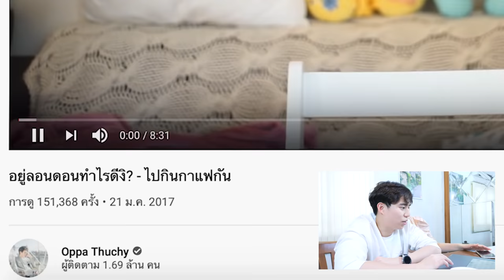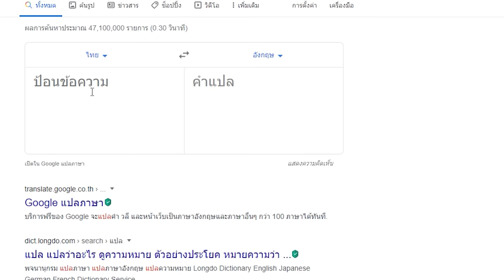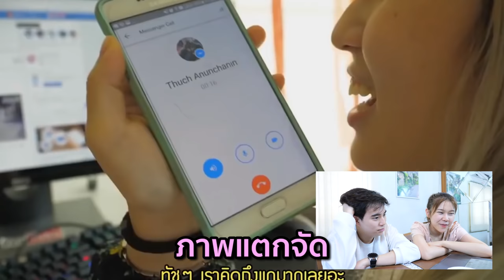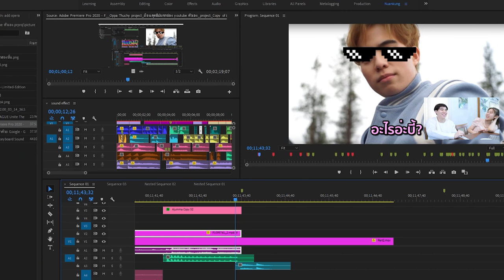ย้อนดูคลิปแรกตัวเองใน Youtube!! 🤔🌸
Line: @OppaThuchyManager